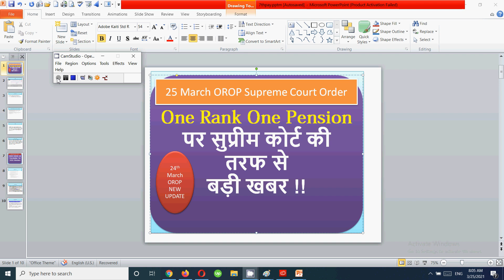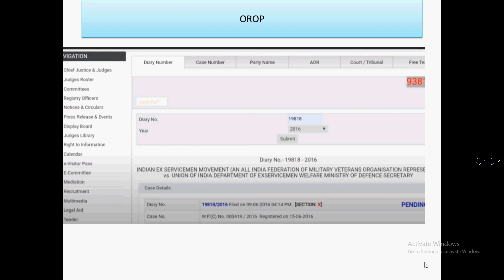OROP | One Rank One Pension पर सुप्रीम कोर्ट की तरफ से बड़ी खबर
In this video for OROP and one rank one pension I have discussed the latest updates for one rank one pension supreme court hearing.